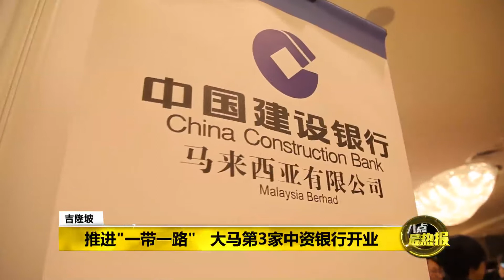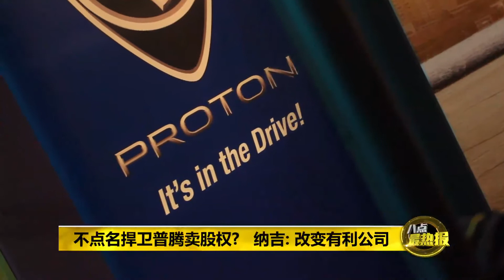Prime Talk 八点最热报 02/06/17 - 纳吉: 引入中资没卖国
第3家中资银行大马开业    纳吉: 强化两国贸易关系，这并不是出卖国家主权。